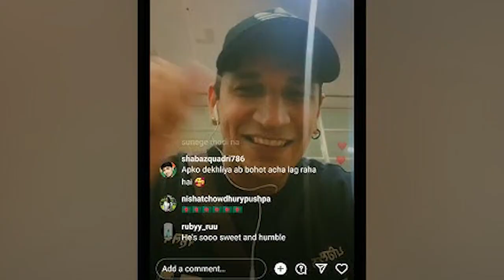Ranvijay Savge Reaction on gautam gulati angry live video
TIMESTAMPS:
Ranvijay Savge Reaction on gautam gulati angry live video 00:00​
MTV Roadies karm ya kand 1:03